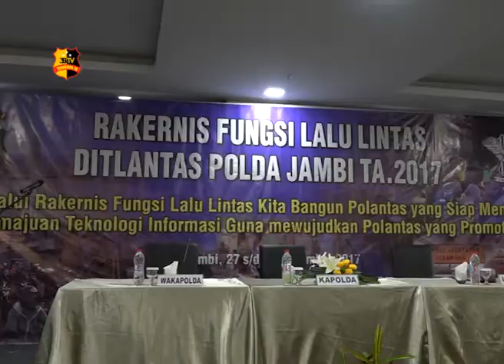RAKERNIS FUNGSI LALU LINTAS POLDA JAMBI 2017